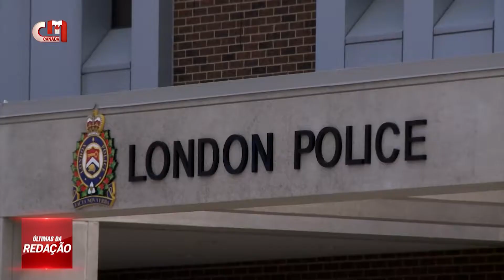Últimas da redação - 4 de maio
Abortos no Canadá - Liberais prometem proteger acesso a abortos no país

Assassinato em Toronto - Homem de 25 anos acusado de homicídio em 1.º grau

Encurralada e baleada - Adolescente acusado de matar Lynda Marques em London